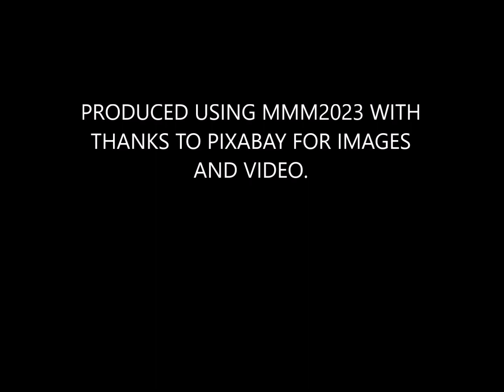ROBOTIX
Electronic music made by using MMM2023